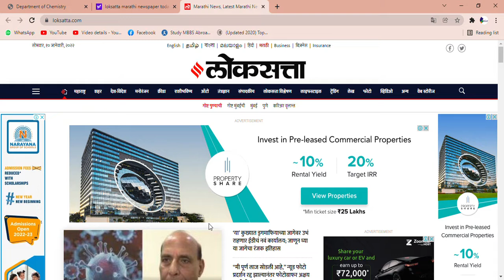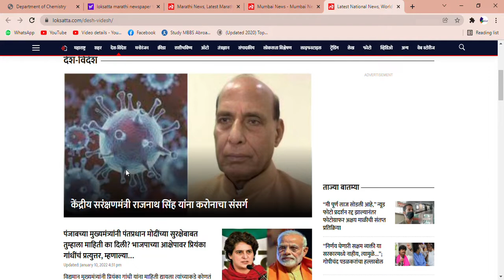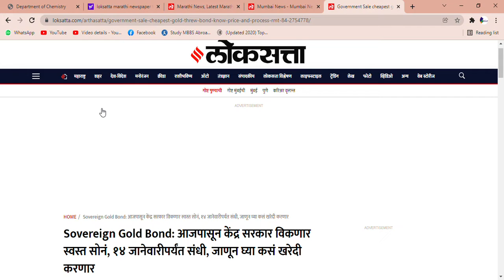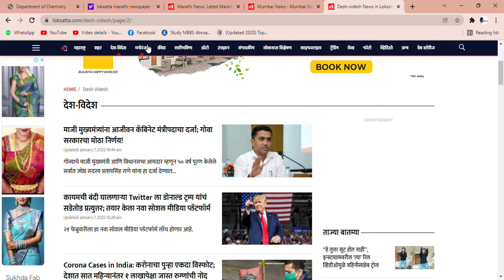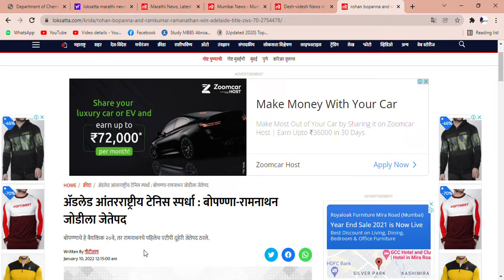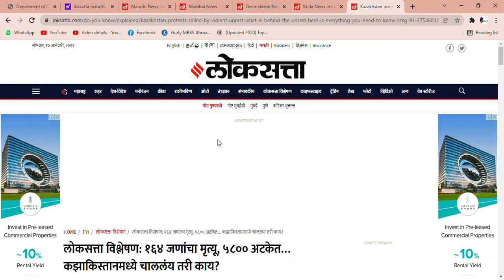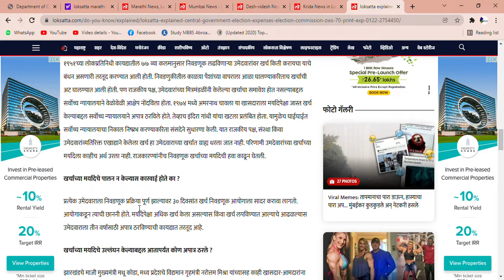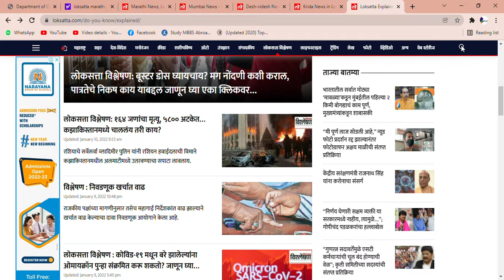लोकसत्ता विश्लेषण 10/01/22 MPSC विद्यार्थ्यांच्या साठी | Today's Latest News In "LOKSATTA"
लोकसत्ता विश्लेषण  MPSC विद्यार्थ्यांच्या साठी  Today's Latest News In "LOKSATTA" (10/01/2022)
Loksatta (Lōksattā) is a Marathi daily newspaper in Maharashtra, India.
 (लोकसत्ता महाराष्ट्र, भारतातील एक मराठी दैनिक बातमीपत्र  आहे. हे वर्तमानपत्र mpscच्या तयारीसाठी फायदेशीर आहे.)
Follow us for daily Analysis on Marathi News paper "LOKSATTA"
 ( मराठी वृत्तपत्र "लोकसत्ता" वर दैनिक विश्लेषणसाठी आम्हाला फॉलो करा )

Thanks & Enjoy Learning & Share With Your Dear One's 📋
By Team Royale IAS Academy